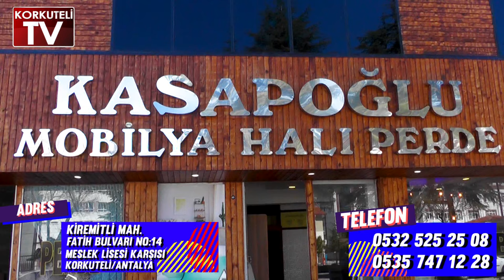ANTALYA'DA ŞOK EDEN OPERASYON